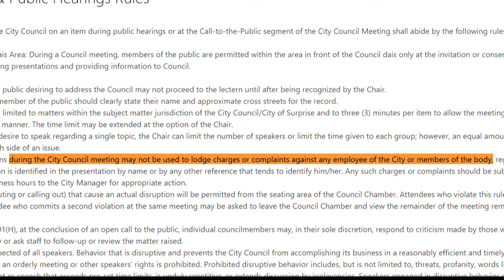Lawsuit filed against City of Surprise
The city is being hit with a federal lawsuit accusing it of violating the first amendment rights of a citizen.